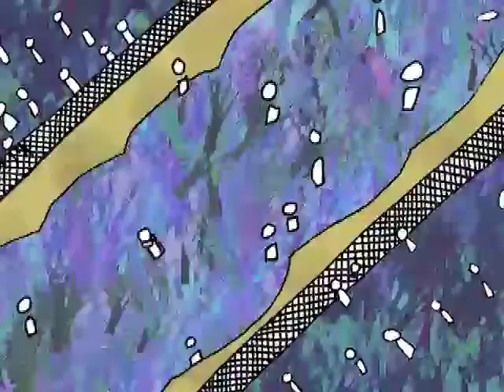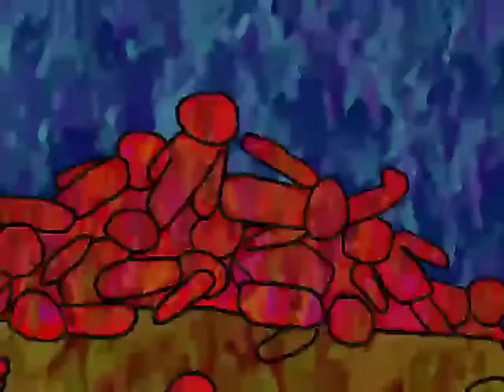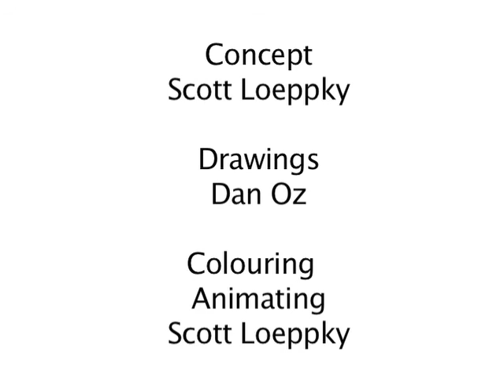Hand Drawn #002 "973 810"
A Scott L animation.  Weird.  Interesting.